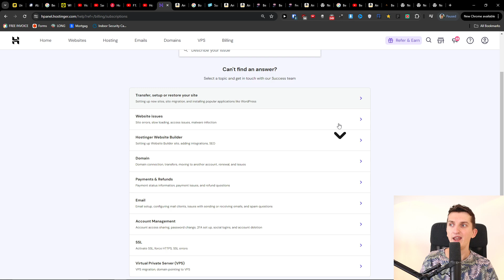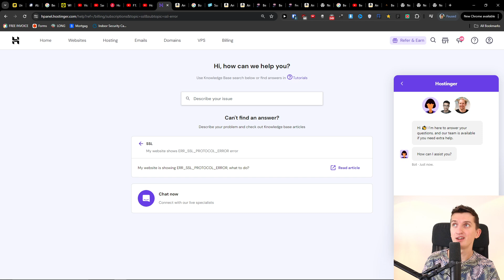Hostinger SSL Not Working How To Fix